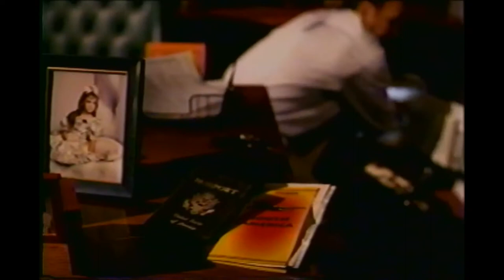ROBERT DEMPSTER NFL COMMERCIAL